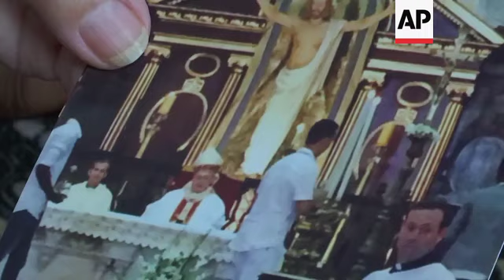Cubans mourn passing of beloved Cardinal Ortega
(27 Jul 2019) Cubans on Saturday mourned the loss of Cardinal Jaime Lucas Ortega y Alamino, the cleric who oversaw the first Papal visit to the Communist island and who played a key role in mediating improved ties between Havana and Washington.
Ortega died on Friday at the age of 82.
Havana resident Carmen Artiles attended his wake in the city's cathedral.
Then she went to visit her friend Caridad Pedrozo, 79, where together they held prayers and lit candles in honor of Ortega.
"His homilies were lessons, he taught us from the simplest things, what life is to eternal life that we all had to go through that path," Artiles said while clutching a photo of Ortega during a Mass.
Ortega helped open a dialogue between Havana and the US that led the two countries to resume relations in 2014, after presidents Raúl Castro and Barack Obama secretly turned to Pope Francis for help.
He served as a messenger for both sides, carrying secret letters and responses that helped thaw relations.
Artiles and Pedrozo both said they looked on Ortega as someone who taught the merits of simplicity and goodness.
"In everything he did, he always had a sincerely positive attitude," Petrozo said.